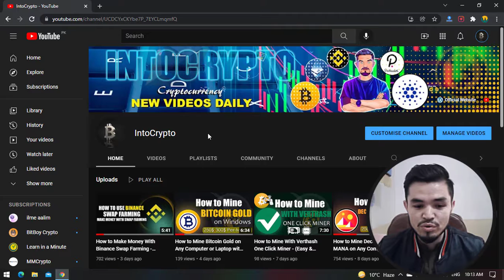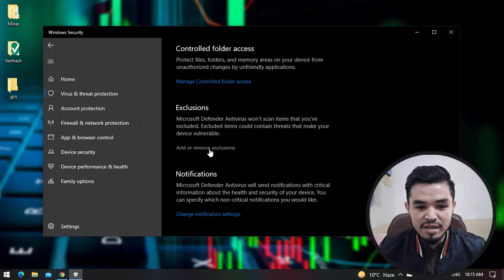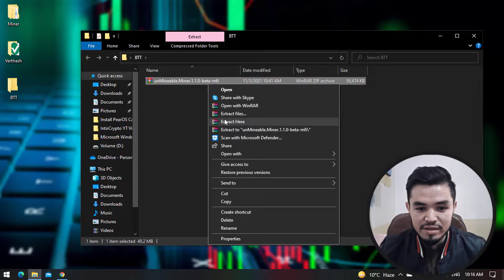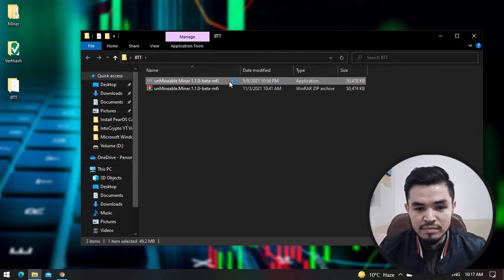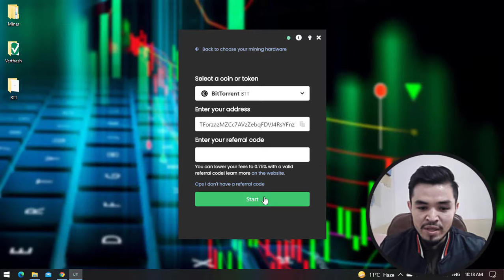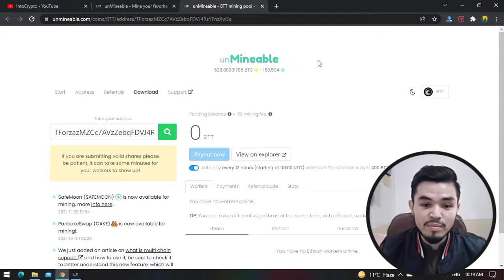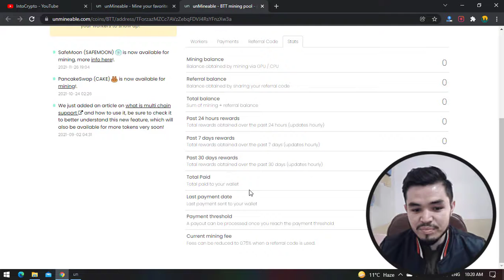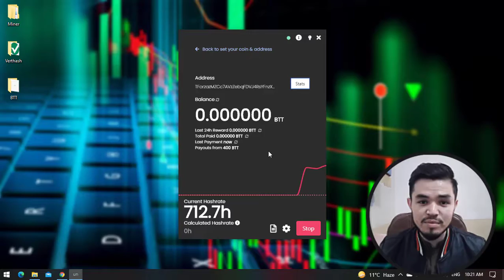How to Mine BTT Coin on Any Computer with 2GB GPU & CPU | Easily Mine BTT on Any Windows PC | 250$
In this video, I will show you How to Mine BTT Coin on Any Computer with 2GB GPU & CPU | Easily Mine BTT on Any Windows PC | 250$. Using this easiest method of mining on any Windows PC or laptop is interesting. This tool is completely free without any charges. So, this method allows you to mine 250$-300$ Per-Month on any laptop or gaming PC.

00:00 Starting
00:33 Intro
01:46 Create a folder and start mining
02:47 Download the miner
03:53 Extract the miner and open it
07:52 Final

This channel is created for educational & entertainment purposes only. There is no guarantee that you will earn any money using the techniques and ideas mentioned on this channel. Your level of success in attaining the results claimed on this channel will require hard work, experience, and knowledge.